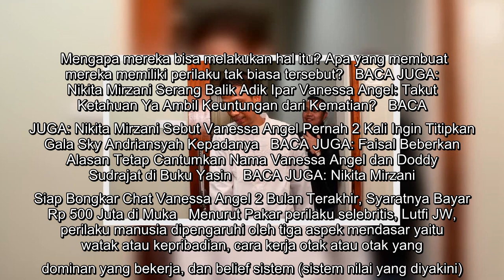Perbedaan Perilaku Doddy Sudrajat dan Ayah Rozak di Mata Pakar Perilaku